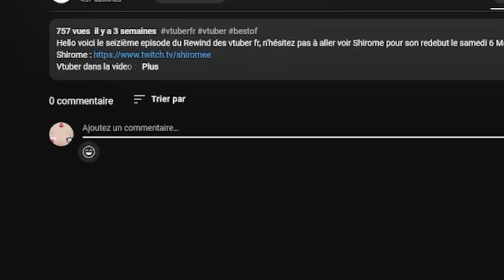Nyamassis et la colle UHU REWIND DES VTUBERFR #19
Hello voici le 19 ème episode du Rewind, merci a toute les personne qui me regarde et me soutiennent !

Merci a Plonk pour avoir fait le logo qui est utiliser dans la video
Merci a Neon pour avoir fait le logo qui est utiliser dans la miniature

0:00 Azekia
0:17 Intro
0:33 Keola
0:57 Yami
1:07 Waffle
1:43 Pub
2:03 Endoku
2:53 P0kotato
3:36 Kurookawaa
3:45 Outro